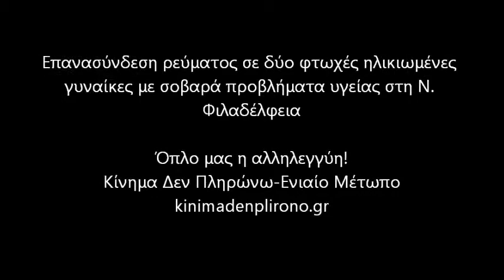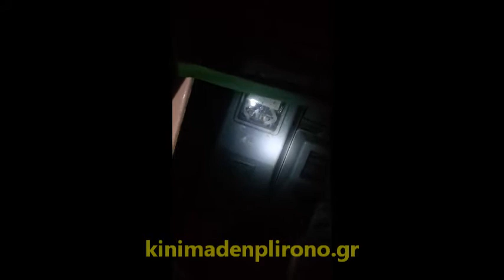Επανασύνδεση ρεύματος σε δύο φτωχές ηλικιωμένες γυναίκες στη Ν. Φιλαδέλφεια